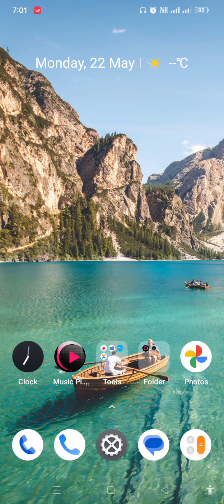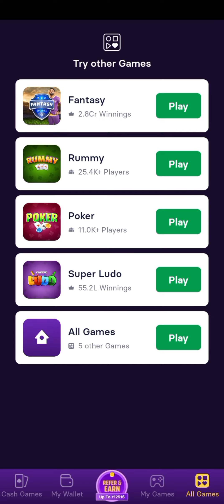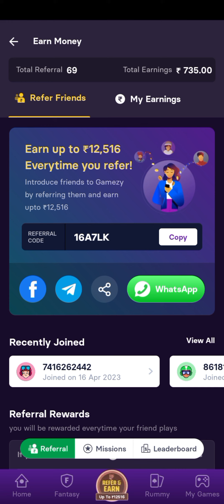free ludo earning app//free ludo tournament app//free rummy tournament app//free rummy earn money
Free rummy tournament app 2023
Free Ludo tournament app 2023

1- Free Ludo tournament app
Free rummy tournament app Link 👇👇👇

Hey! Join me on the Gamezy App.
Hurry! to join.

Use Code: *16A7LK*

3- Money earning app 👇👇👇

Made in India app.